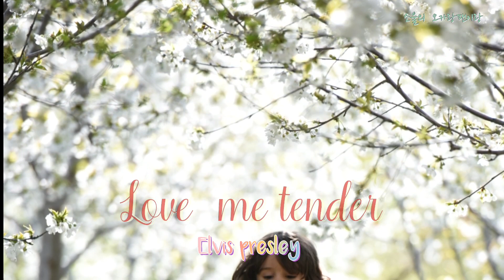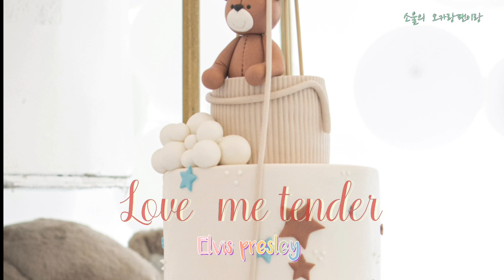Love me tender ※러브 미 텐더※Elvis Presley - panflute 2중주(1절독주-2.3절 다른버젼의중주)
1절  독주 2절,3절  다른 버젼의  중주. Love me tender 는 1956년  11월에  발매된 엘비스 프레슬리의  앨범이자 같은 제목의 영화  타이틀 곡이다. 영국  출신의  작곡가 조지 R. 풀턴이  만든 Aura Lee 를  각색한 곡.